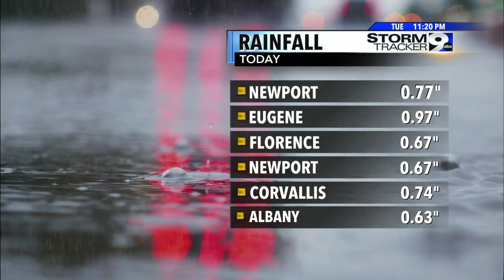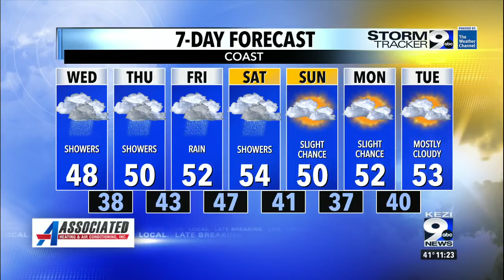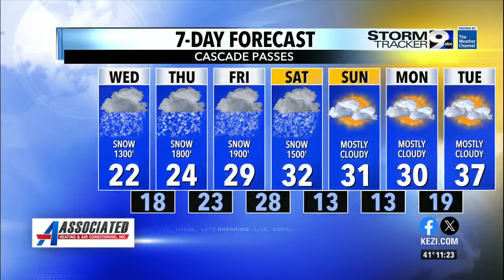Tracking the possibility for ice in the Willamette Valley Friday night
The track of the storm will dictate who could see ice, and who stays all rain.